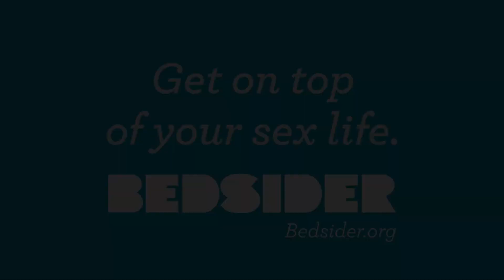How do you protect against STIs? Birth Control That Does Double Duty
"Before we had any sexual contact, we decided to go to the doctor together."

From condoms to testing to talking with partners, hear how different people protect themselves and their partners from sexually transmitted infections (STIs, a.k.a. STDs).